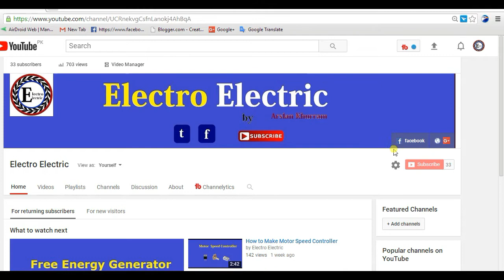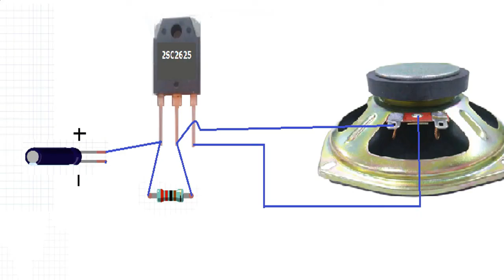How To Make Audio Amplifier | Using single Transistor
How To Make Simple Amplifier at home

it is very easy to make simple circuit amplifier at home

Things Required:

1)  2.2K Ohm Resistance
2)  2.2mF  Capacitor
3)  9V  Battery
4)  4 Ohm 10W  Speaker
5)  Transistor  2SC2625

first of all you make the amplifier circuit and then connect with speaker and battery .

watch this video step by step and make the amplifier at home

thanks for watch and feedback us.